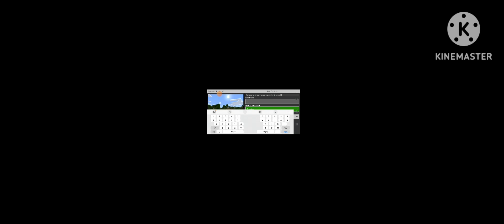my 1 day mine craft gaming